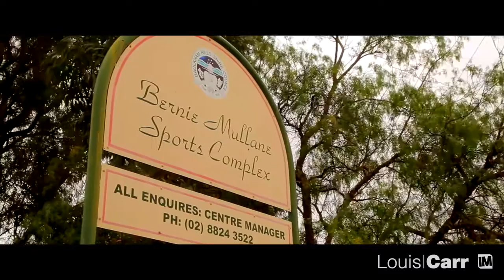19 ANNABELLE CRESENT KELLYVILLE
Listed by Andrew Patman from Louis Carr Real Estate